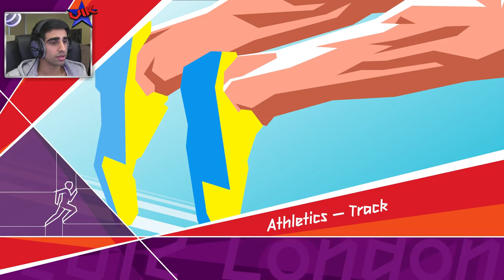KAYAKING IS HARD! - LONDON 2012 OLYMPICS